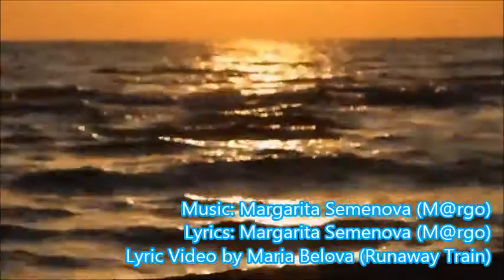D.White - Forgive me (Russian version, remix) (With Lyrics)